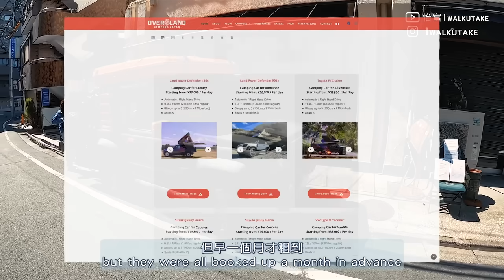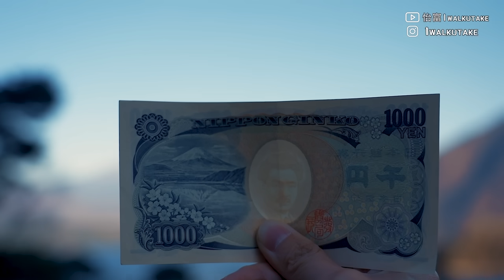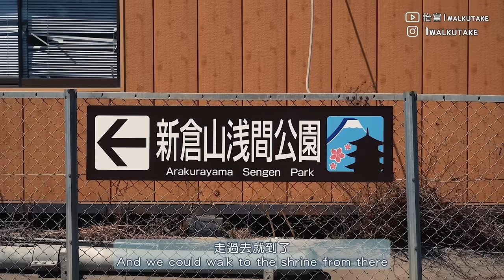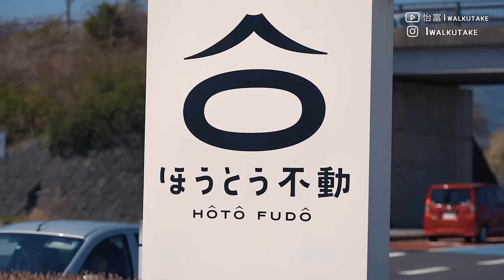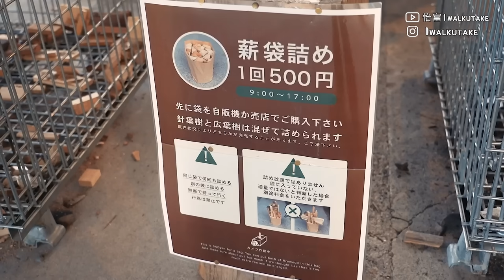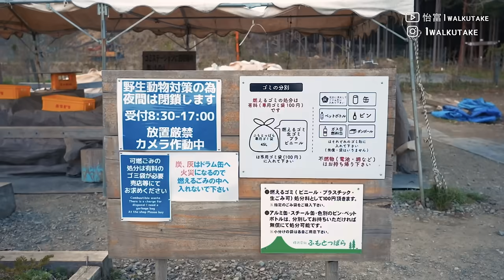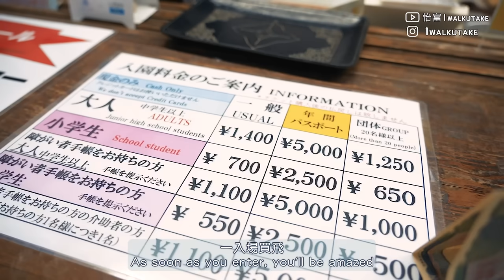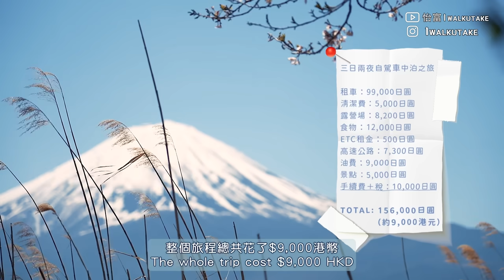Tokyo Car Camping富士山車中泊懶人包｜$9000全包玩足3日LandRover Defender車中泊! Mount Fuji 🚙⛺️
租車公司Overland Japan

2023年拍攝計劃
6月 日本露營Festival
6月 馬來西亞
7月 哥倫比亞
8-9月 危地馬拉
10-12月 墨西哥/委內瑞拉/伯利兹
攝影器材 Sony A7C  , ZV1
鏡頭 20 F1.8、24-105 F4、55 F1.8
Sandisk SSD extreme pro 2TB SSD
M2 14 Macbook Pro 2022
如果你是新手剪片，音樂建議用Artlist.lo
用我的推薦碼，你同我都會多兩個月subsciption：）

想加effect 轉場效果 Key up Template
可以用Motion Array